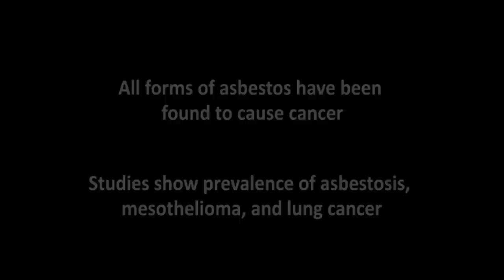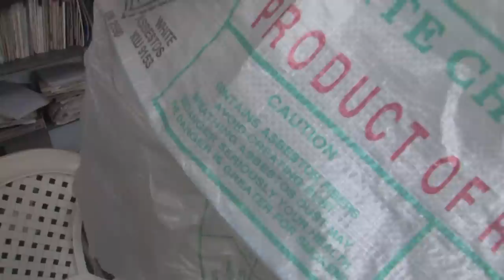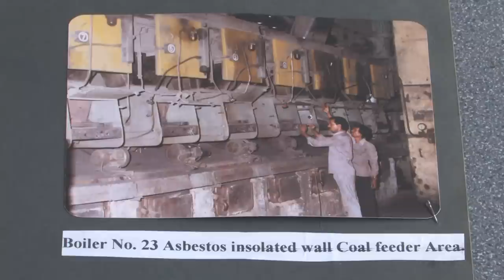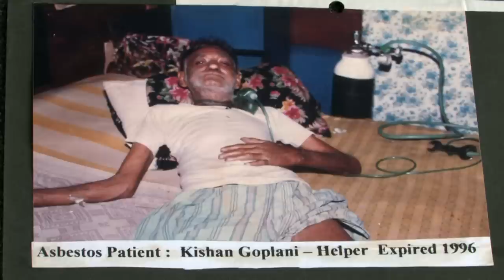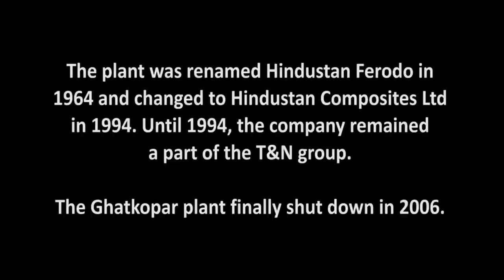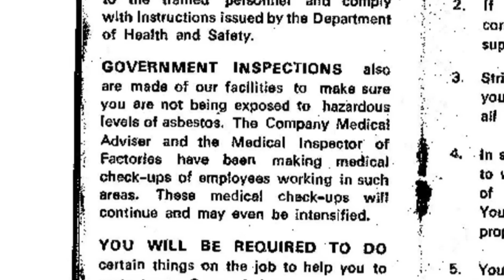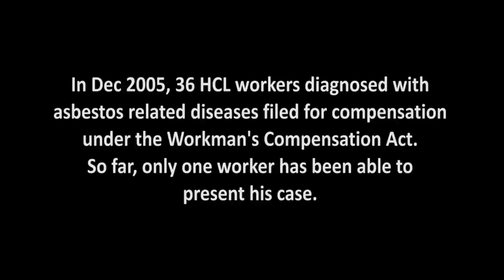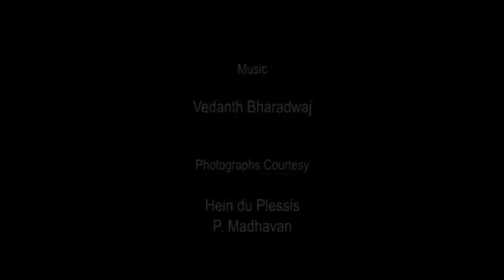India's Asbestos Time Bomb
This film examines likely future consequences of the asbestos industry in India, the role of multinationals in contributing to this problem, and the corruption in India's government that has abetted these elements.